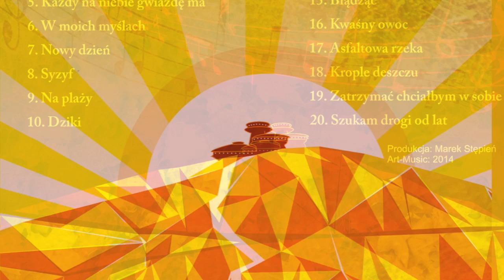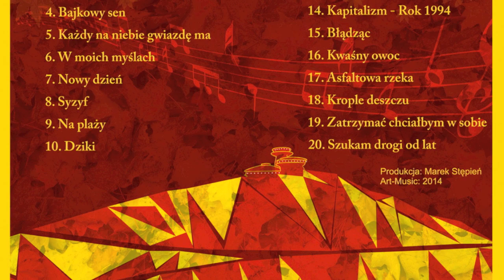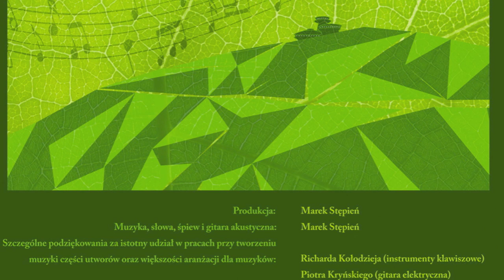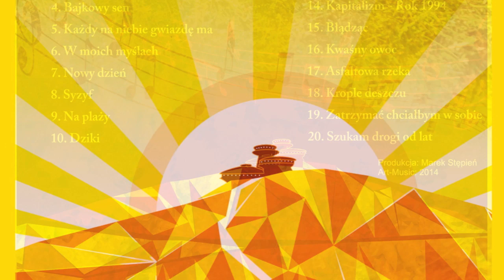marek.s cd "droga na szczyt" mix 6 piosenek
Marek S ,CD "Droga na szczyt"
Plyta zawiera 20 utworow zarejestrowanych w latach 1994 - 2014.

Wykonawcy:
Marek Stepien - vocal ,git.akustyczna ,teksty ,muzyka
Richard Kolodziej - instr. klawiszowe ,aranzacja ,wspolkompozycja
Piotr Krynski - git.elektryczna ,aranzacja ,wspolkompozycja
Marta Sawka - chorki

Plyta CD mozliwa do zakupienia internetowo.